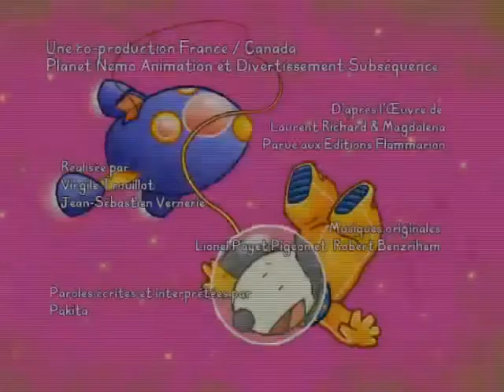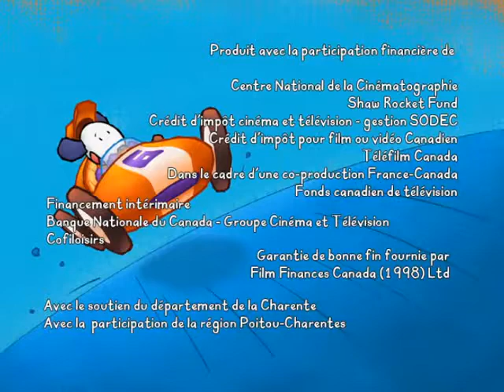BALI CHANSON - La chanson du grand pilote (French 2)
You watching: BALI CHANSON - La chanson du grand pilote (French 2)